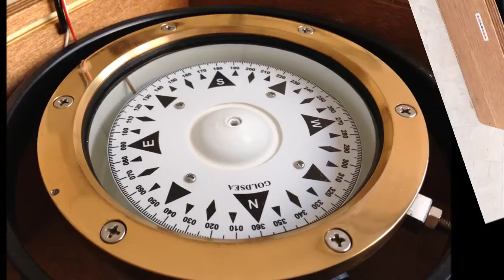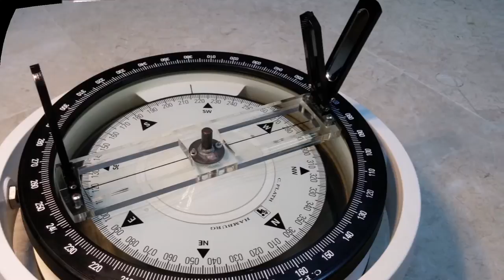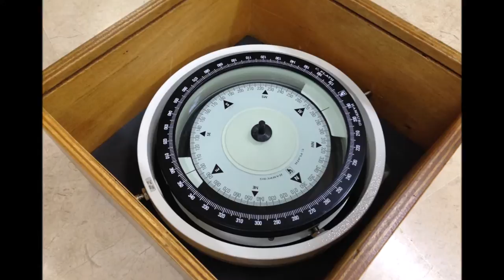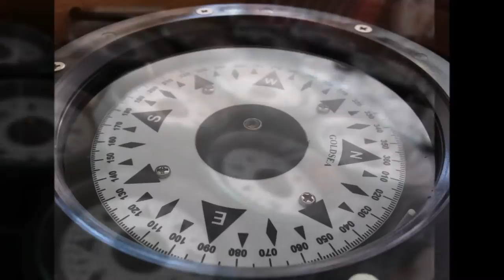SOMAY DENİZCİLİK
Deniz Malzemeleri